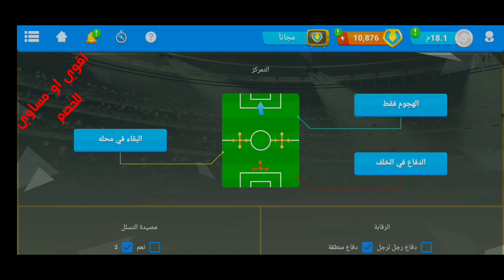2OSM لا خسارة بعد اليوم 😈 || اقوي وافضل تكتيكات خطة 4231 في لعبة المدرب الافضل بالكامل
اتمني منكم اذا عجبكم الفيديو ادعمونا بلايك عشان نفيد اكبر عدد ممكن من مستخدمين لعبة المدرب الافضل ولو انت حابب السلسله فاشترك بالقناة وانضم الي عائلتنا

مع اقوي التكتيكات والخطط والمضادات معانا في جروب تكتيكات المدرب الأفضل

وشكرا للمشاهدة

خطة 532 المدرب الافضل تكتيك 541 المدرب الافضل المدرب الافضل 631 تكتيك 631 المدرب الافضل